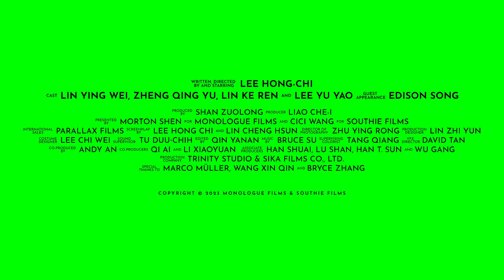202309 台湾电影 Taiwan Movie : 愛是一把槍 Love Is a Gun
After his release from prison, Sweet Potato (played by Li Hongqi) continues his unprofitable small business by the sea, despite the objections of those around him. When a mysterious "boss" he has never met before shows up and begs him to repay his mother's debts, and with the appearance of his good friend Hat, he is once again pulled back into the whirlpool of his past. The consecutive events, like an invisible hand, start to control his present and future once more. It's only when Student Number Seven appears that he can briefly ease his worries. By the quiet and melancholic seaside, Sweet Potato finally meets the "boss" he has heard of. Several gunshots later, he attempts to destroy everything, sinking into the sea and escaping to the distant Turtle Mountain Island across the water.

出狱后的番薯（李鸿其 饰），不顾身边人的反对，依然在海边满足地做着不挣钱的小买卖。那个他从未见过的“老大”，一心只想求他替自己还债的母亲，和好兄弟帽子的出现，又将他拉回到过去的漩涡里。接踵而至的他们，就像一只无形的手，再度控制起他的当下和未来。只有七号同学的出现，才能稍稍抚平他的愁绪 。寂静灰郁的海边，番薯终于见到了那个“老大”。几声枪响，他试图毁灭这一切，沉入海底，逃向彼岸的龟山岛……